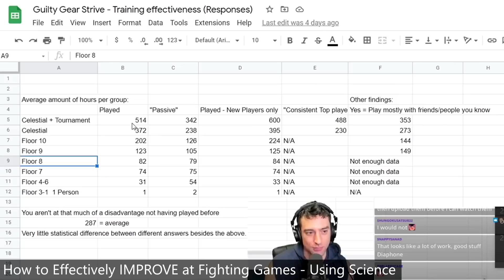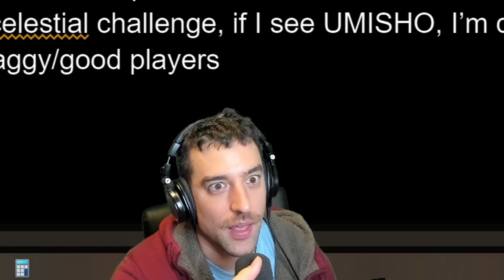Why You Are Not In Celestial Rank in Guilty Gear Strive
Expand

Timestamps:
00:00 Intro
00:40 Combo Consistency
03:35 Keep things simple
05:35 Burst Better
06:40 Use System Mechanics Better
08:25 Focus less on specifics of MUs
09:35 Misc.